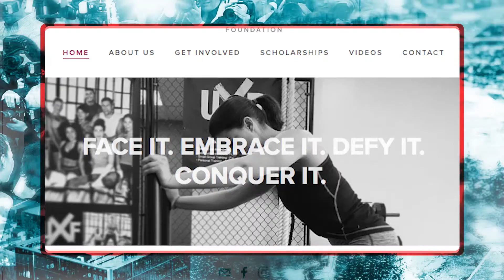The Unstoppable Victoria Arlen From Paralysis to Paralympic Medal Winner to Dancing with the Stars